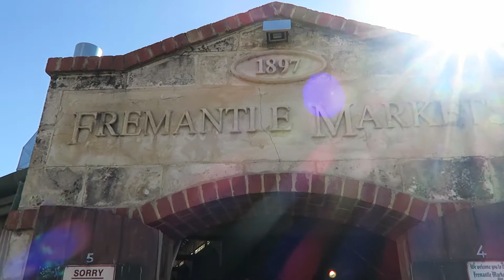PERTH AUSTRALIA II Worldtrip Vlog #12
We drove to the Pinnacles Nationalpark, spend the day in Perth in Fremantle, really lovely place!